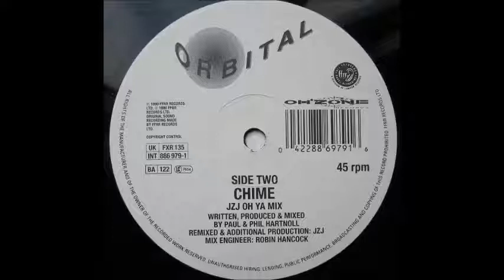Orbital ‎-- Chime (JZJ Oh Ya Mix)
Label:FFRR ‎-- FXR 135, FFRR ‎-- 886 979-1, Oh'Zone Records ‎-- FXR 135
Format:Vinyl, 12", Single, 45 RPM
Country:UK
Released:1990
Genre:Electronic
Style:House, Deep House